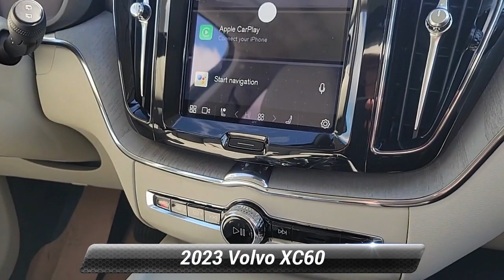New 2023 Volvo XC60 Ultimate Dark Theme, Summit, NJ 230705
Smythe Volvo

[RLVID:7718:78ad24a3d2ab46cc:e10078e5c4a016fe:1]